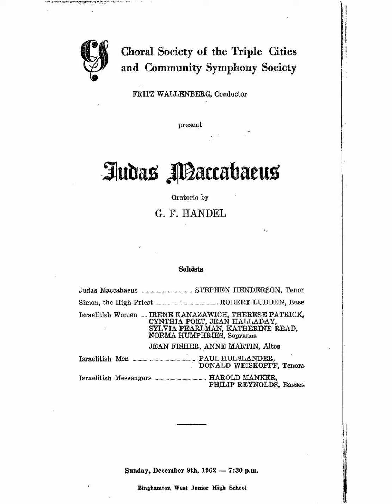Handel - Judas Maccabaeus - 24.Recitative (Judas Maccabaeus), 25. Aria (Judas Maccabaeus) and Chorus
Handel - Judas Maccabaeus
24. Recitative (Judas Maccabaeus) - My Arms! Against the Gorgias will I go Oh my Brethren, 25. Aria (Judas Maccabaeus) and Chorus - Sound an Alarm
Concert Soloists:
     Stephen Henderson, Tenor
     Robert Ludden, Bass
et. al.